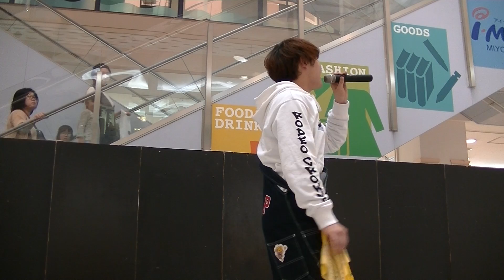TAISHIアイドル(たいし)/音子島inイオンみよしライブ(前半)2019.3.21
説明

★公認動画★

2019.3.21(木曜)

愛知県/イオンみよしライブ(前半)

TAISHIアイドル/たいし

僕たちは名古屋主に活動しているBOYSユニット地下にもなれていない地下の下の下の地層アイドルONE ☆STARです😉
まだまだベイビー👶パフォーマンスですが僕たちなりに努力しこれからも頑張ってくのでみんな応援してね💜💛💚💙💗
ONE ☆STAR

★撮影★元プロカメラマンが動画に挑戦中!!

※こちらは私(ショ・ジウ)SHO兄貴のメイン動画です。

※愛知岐阜のご当地アイドルを中心に撮ってます。
良ければ(チャンネル)よろしくお願いします。

※物販にて、本人及び運営の許可を得て載せてますが何か問題あれば、私自ら消去します。

見つけ次第YouTube運営にて裁いてもらいます。